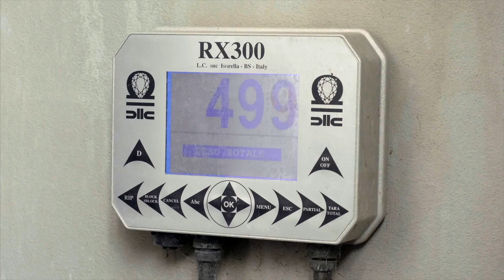Clarifide Plus - A.A. BARBISELLE CREMONA Video Testimonials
Fondata nel 1910, in provincia di Cremona, dalla famiglia Quaini, l’Azienda Agricola Barbiselle si estende su una superficie di circa 300 ettari. Con oltre 450 vacche in mungitura, la sua attività principale è la produzione di latte, che viene poi conferito alla Cooperativa Latteria Soresina per essere trasformato nel famoso formaggio DOP Grana Padano.